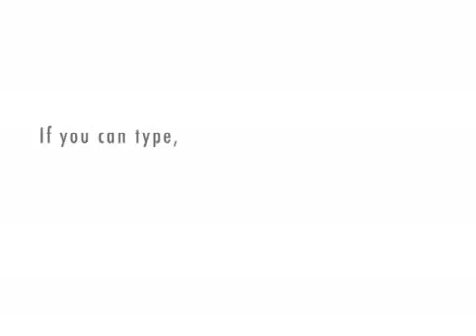Tim and Tyler Are BACK!!!!!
Here they are you know you missed them